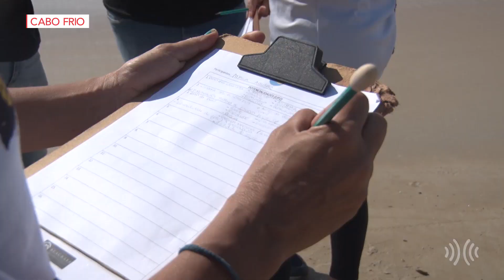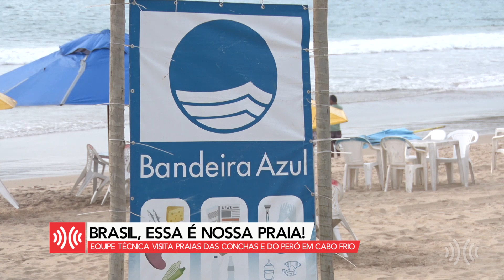Projeto de sustentabilidade visita praias de Cabo Frio nesta quinta|| portalmultiplix.com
Uma equipe técnica do projeto "Brasil, essa é nossa praia!" visitou praias de Cabo Frio, na Região dos Lagos do Rio. O objetivo foi identificar as demandas das praias para elaborar um plano de gestão integrada e garantir as boas práticas de sustentabilidade entre moradores, turistas e prefeitura. Veja na reportagem acima!